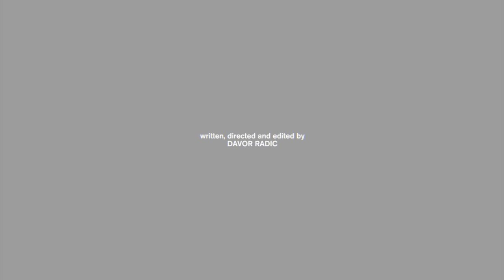Yatzi (2016) - Full Movie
It takes two to Yatzi!

Writer: Davor Radic / Director: Davor Radic / Ewa Harringer, Roger Gross, Erik Johansson, Asta Casiopeia Bjerde / Running time: 72